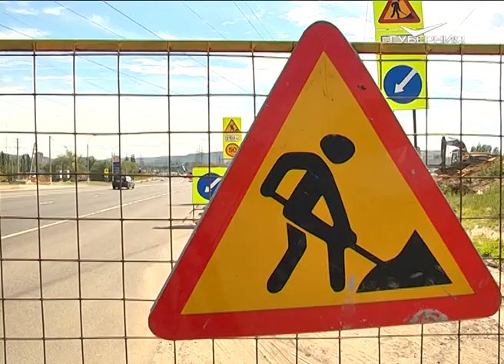М. Ю. Соколов провел в Тольятти совещание по вопросам строительства дорожной инфраструктуры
Документация по мосту через Волгу в районе Климовки уже находится в Главгосэкспертизе. О возведении стратегического для области объекта шла речь на совещании под председательством министра транспорта страны. Максим Юрьевич Соколов заверил - проект важный и интересный для России. Особое внимание на встрече уделили Тольятти, где и прошло совещание. Большие перемены ждут город в преддверии празднования 50-летия выпуска первой машины с конвейера завода. В Автоград поступят десятки миллиардов рублей. Программу поддержал президент России. Деньги направят как на строительство социальных учреждений, так и на дороги.